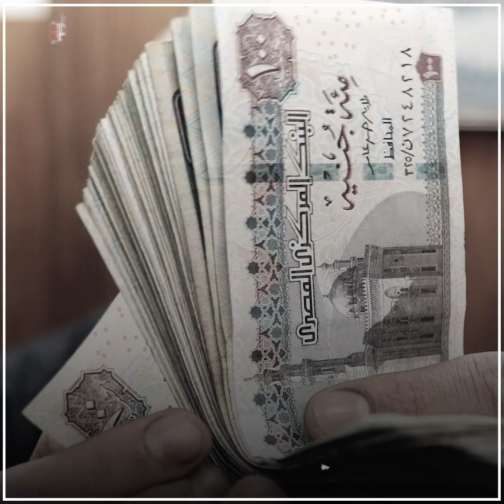بنته ماتت عشان مكانش معاه تمن علاجها.. معاناة الرئيس الراحل أنور السادات قبل توليه رئاسة مصر